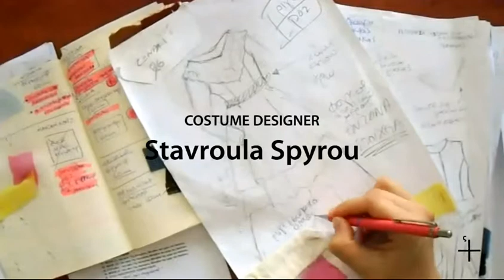Crime and Punishment by Fyodor Dostoyevsky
Direction : Anna Etiaridou
Theatrical Team : Eteroklitoi
Costume Designer : Stavroula Spyrou
Video - Photography (fitting - atelier): Giorgos Spyrou
Photography (theatre) : John Parallax, Vasso Doukeli and Tassos Kopis

Theatre Vafeio - Lakis Karalis
Athens - Greece
July 2016